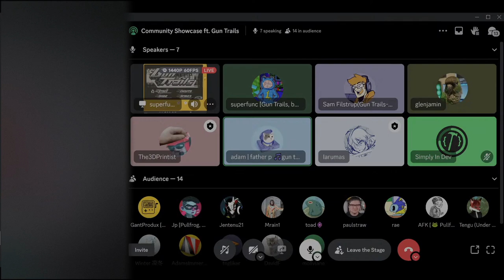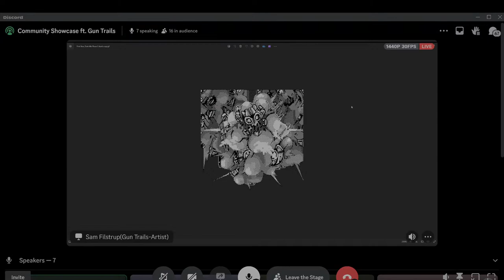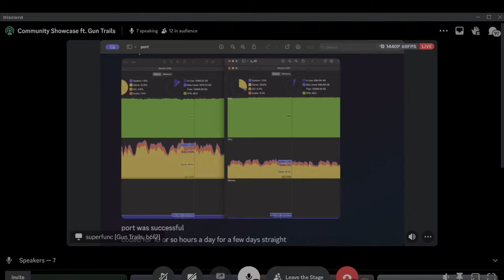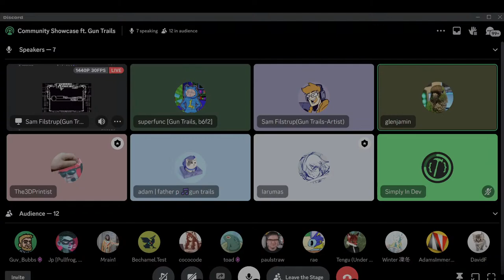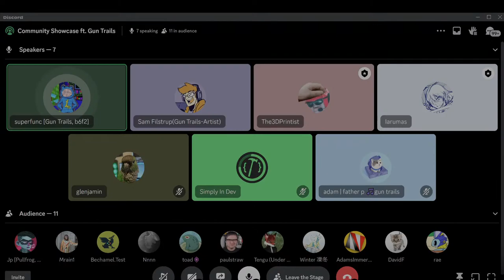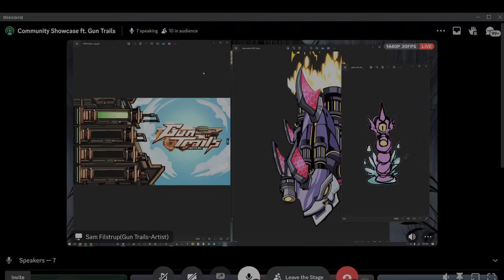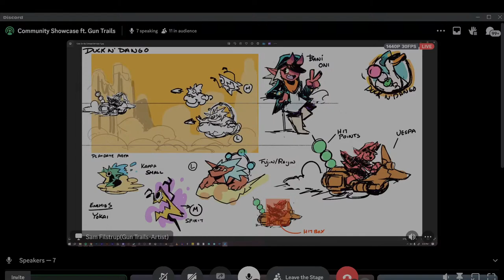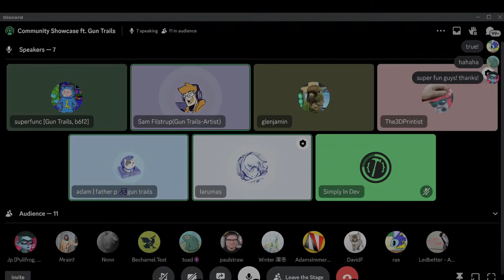Playdate Squad Community Showcase | Gun Trails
Join us for our 2nd ever Community Showcase ft. Gun Trails!